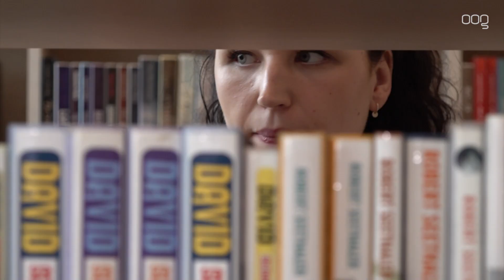Forum Groningen vreest voor verlies van ruim een miljoen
Forum Groningen houdt voor dit jaar rekening met een verlies van minstens een miljoen euro. Dat zegt directeur Dirk Nijdam van het Forum.

Het heeft vooral te maken met een hoge energierekening, maar ook met toenemende loonkosten en hogere huren. Volgens Nijdam zijn de energielasten 800.000 euro hoger dan wat begroot is. Het gaat niet alleen om het pand aan de Nieuwe Markt, maar ook om acht andere gebouwen van Forum in de stad.

Sommige van die gebouwen zijn niet goed geïsoleerd en bovendien heeft de gemeente de huren met zes procent verhoogd. Nijdam verwacht volgend jaar veel minder aan energie kwijt te zijn, omdat die inmiddels al is ingekocht. Daar staat tegenover dat de lonen ook volgend jaar zullen stijgen.

Nijdam wil niet beknibbelen op personeel, of de toegangsprijzen verhogen. Hij hoopt op compensatie van het Rijk en gaat in gesprek met de gemeente om een oplossing te vinden.